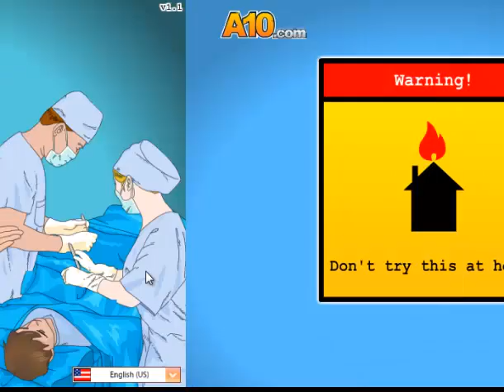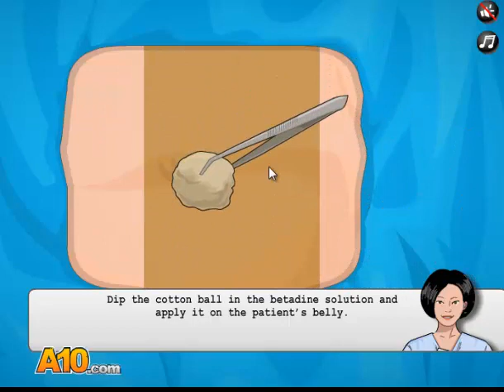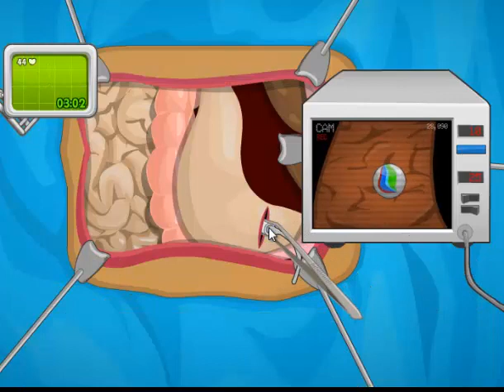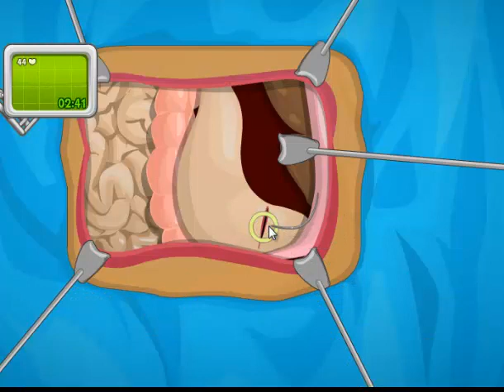how to do stomach surgery